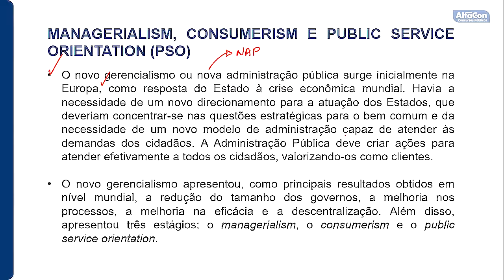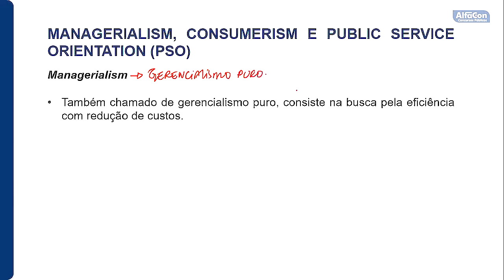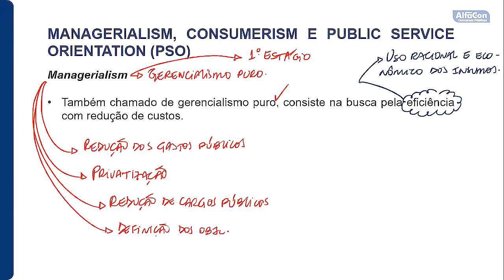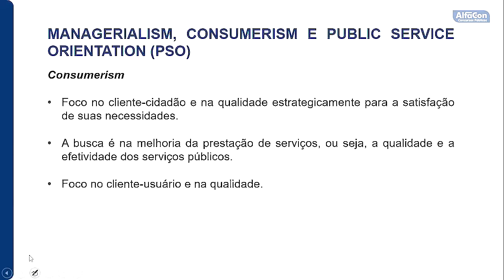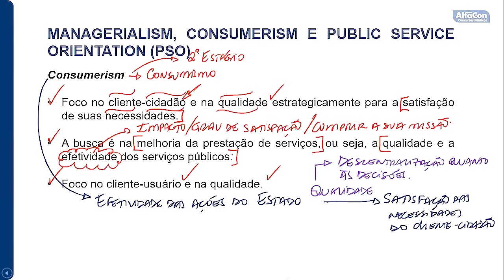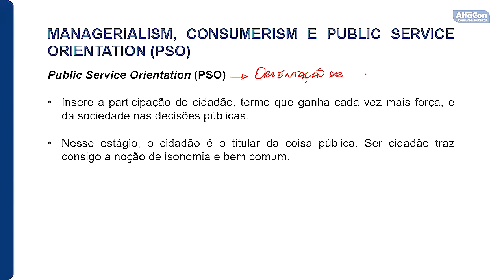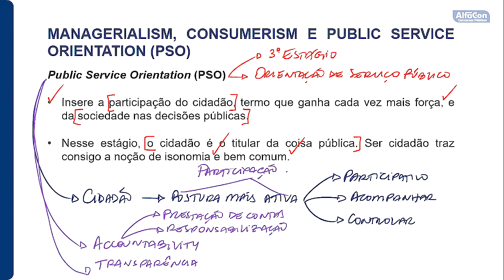Concurso da Prefeitura de Canoas RS - Guarda Municipal - Aula de Administração Pública - AlfaCon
Aula de Administração Pública com o professor Ygor Loureiro.

Estude Gratuitamente para o Concurso de Guarda Municipal de Canoas RS

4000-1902 (capitais e regiões metropolitanas) | 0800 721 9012 (demais localidades)